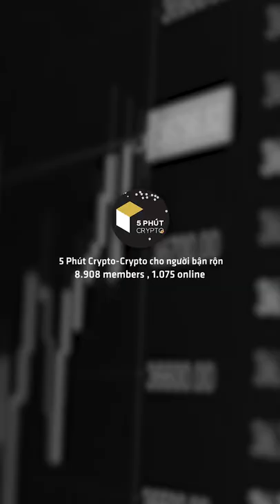Triệu phú công nghệ Nguyễn Mạnh Dũng là ai ?